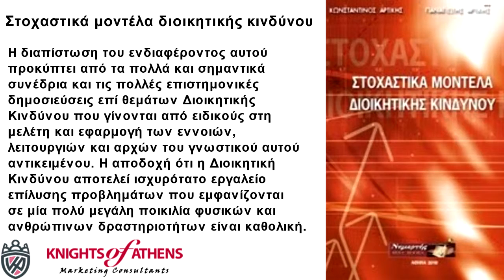ΣΤΟΧΑΣΤΙΚΑ ΜΟΝΤΕΛΑ ΔΙΟΙΚΗΤΙΚΗΣ ΚΙΝΔΥΝΟΥ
Παπασωτηρίου
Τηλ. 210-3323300